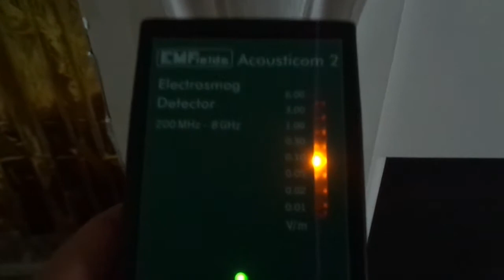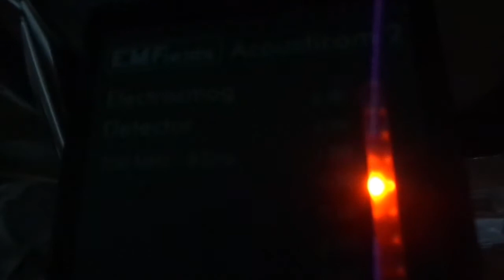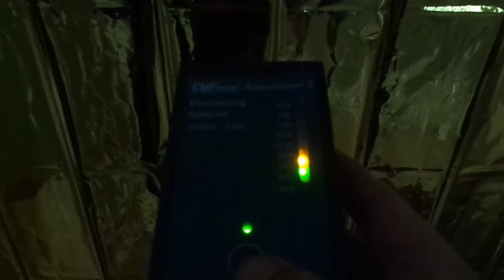The Party Wall extra 4 August 2020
emf EMF readings coming through party wall in semi-detached house
0.10 to 0.30 V/m, and 0.30 V/m to 1.00 V/m

"That's what lots of people are living with in their homes"

From another previous email from YShield:

According to Building Biology Recommendations:
(below) 0,1 μW/m² : inconspicuous
0,1-10 μW/m²: moderately conspicuous
10-1000 μW/m²: very conspicuous
(above) 1000 μW/m²: extremely conspicuous

Your readings:

0,02 V/m = 1 μW/m²
0,05V/m=10 μW/m²
0,10 V/m=50 μW/m²

Barrie Trower's paper on the Bees and Microwave Radiation. A presentation Barrie gave at the Glastonbury Symposium 24th July 2010. PDF link - Barrie Trower's Paper on the bees and microwave radiation.
Barrie Trower - Wi-Fi – A Thalidomide in the Making. Who Cares?